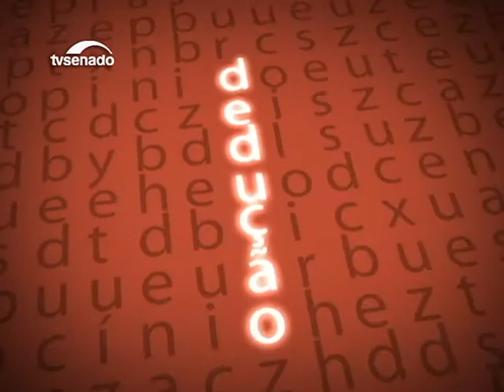Para Rose de Freitas, solução da crise passa por afastar todos os corruptos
A senadora Rose de Freitas defende que o Congresso esteja reunido e mobilizado para articular uma saída política para a crise, de modo que a economia não seja ainda mais afetada pela situação do país.